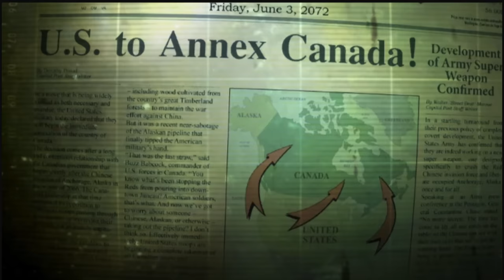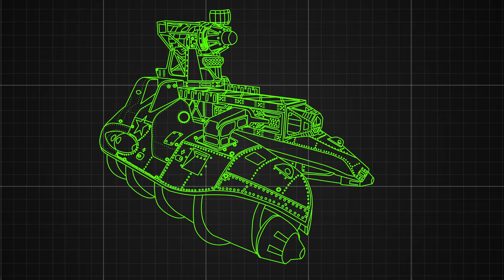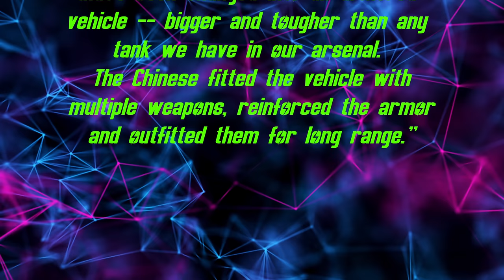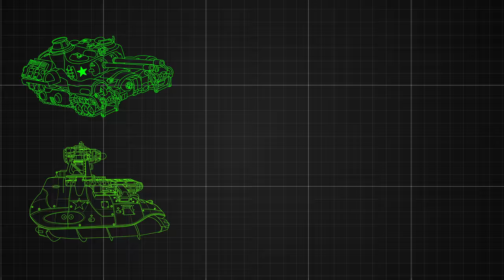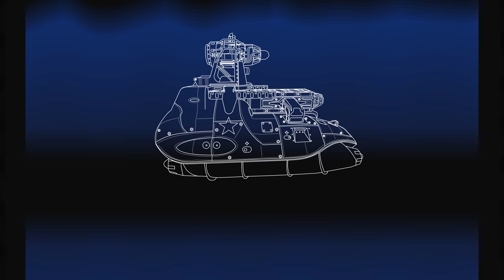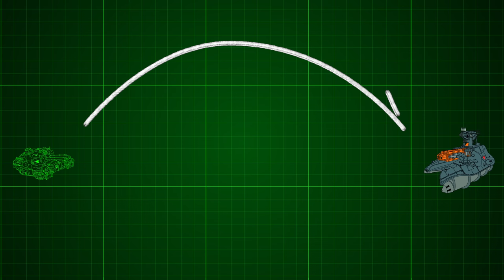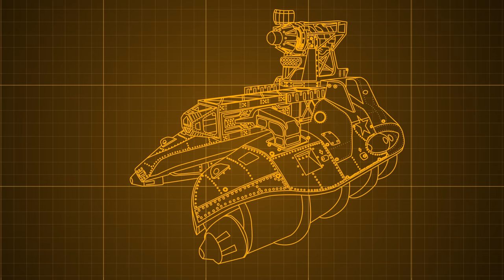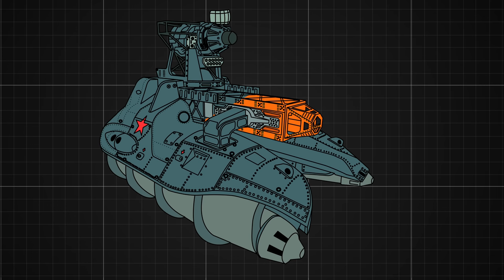Fallout 3's Chimera Tank Has a Few Screws Loose!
Join me in evaluating the only functional tank of the 3D fallout ERA! Behold the animations, the functioning laser turret,  and the trail of destruction this mythical beast leaves in its wake!

Sincerely,
Spydingo

Join a small, but growing community!

If you tweet and would like to announcements about this channel, give me a follow!

Alternate Title(s):